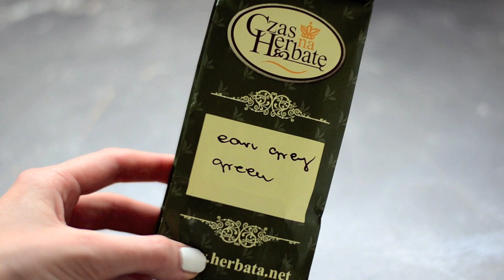Foodbook Wegetariański | the mad brunette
Miłego oglądania!

xoxo,
Karolina